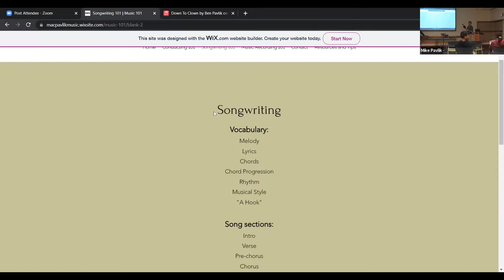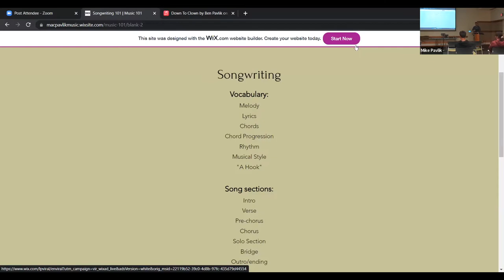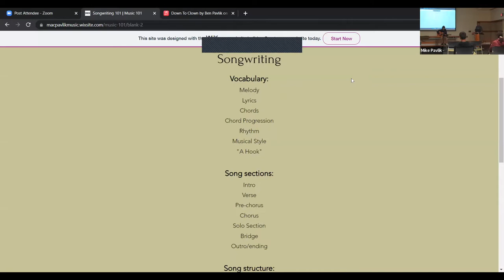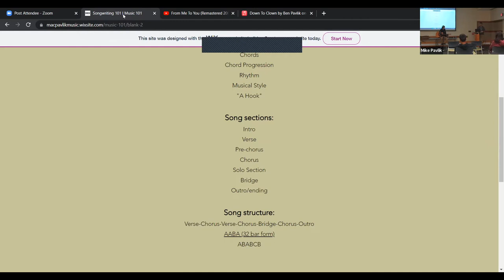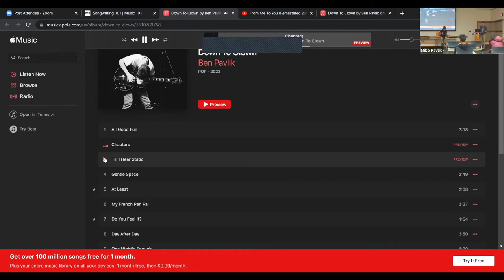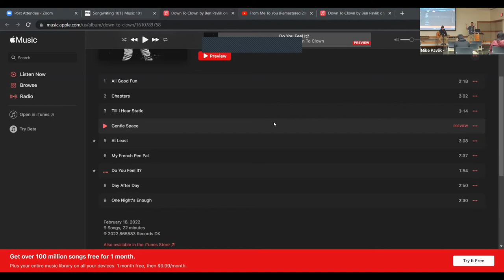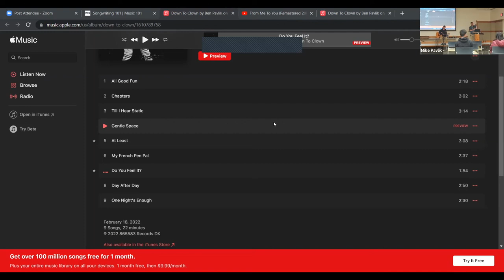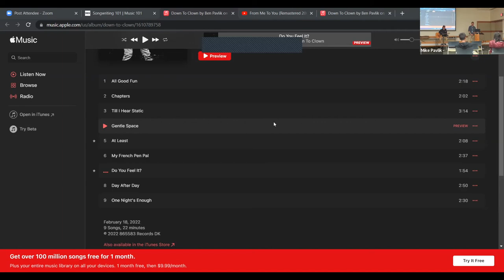Recording of 10/18/22 Program: Music Crash Course: Songwriting 101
Recording of program from 10/18/22.

Learn the process behind writing music and lyrics to create the songs we hear every day. Hear from singers and songwriters about their work and ask questions about the songwriting process.